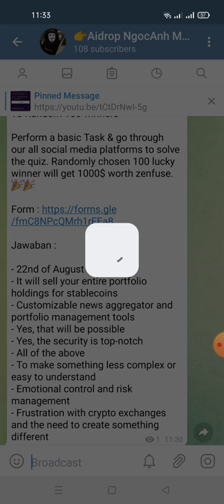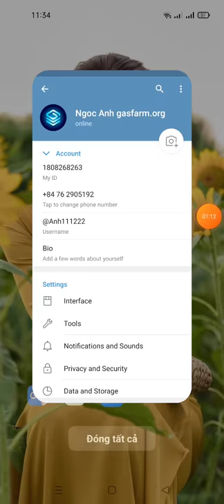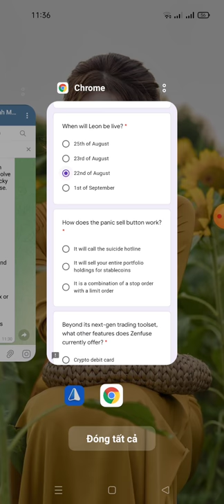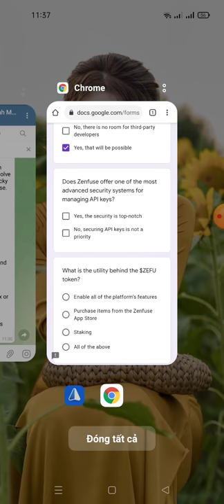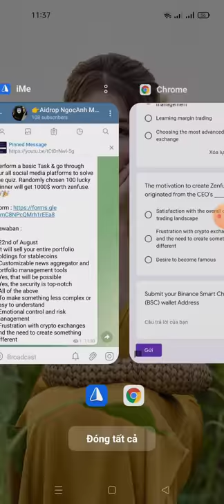hướng dẫn tham gia Weekly Quiz ăn chia 1000$To Random 100 winners +100 winner get 1000$ zenfuse.🎉🎉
Link channo

@zenfuse_en Zenfuse Weekly Quiz

💰Total Reward Prize : 1000$
To Random 100 winners

Perform a basic Task & go through our all social media platforms to solve the quiz. Randomly chosen 100 lucky winner will get 1000$ worth zenfuse.🎉🎉

Jawaban :

- 22nd of August
- It will sell your entire portfolio holdings for stablecoins
- Customizable news aggregator and portfolio management tools
- Yes, that will be possible
- Yes, the security is top-notch
- To make something less complex or easy to understand
- Emotional control and risk management
- Frustration with crypto exchanges and the need to create something different